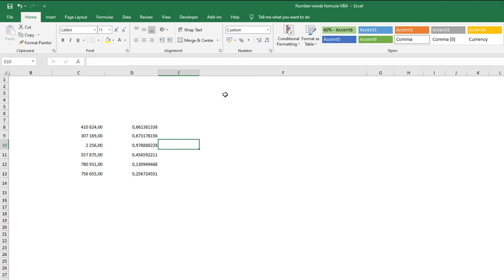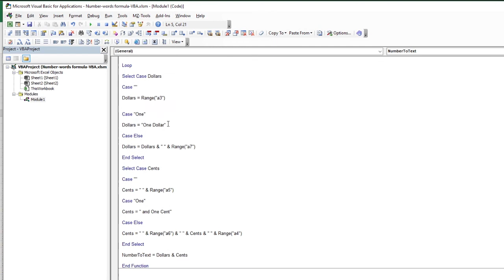Number To Text Formula